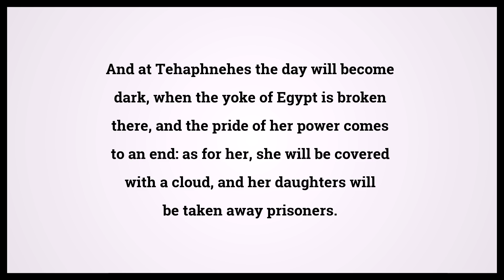Holy Bible Ezekiel 30:18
Video shows Holy Bible Ezekiel Chapter 30 Verse 18: And at Tehaphnehes the day will become dark, when the yoke of Egypt is broken there, and the pride of her power comes to an end: as for her, she will be covered with a cloud, and her daughters will be taken away prisoners. Powered by MaryTTS. Text taken from Bible in Basic Edition. Bible Ezekiel 30:18